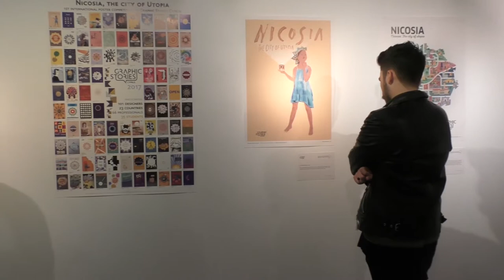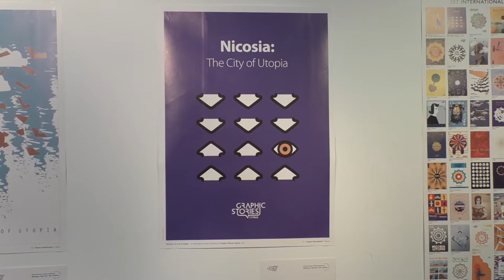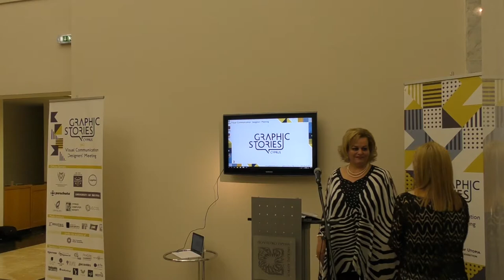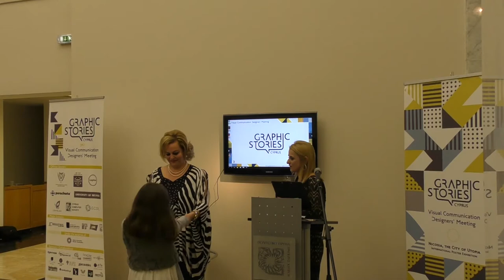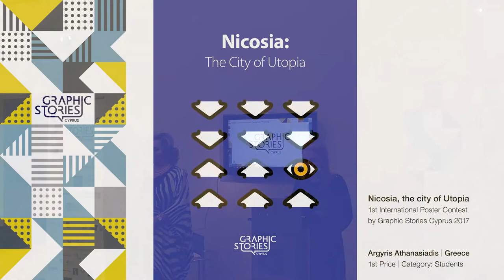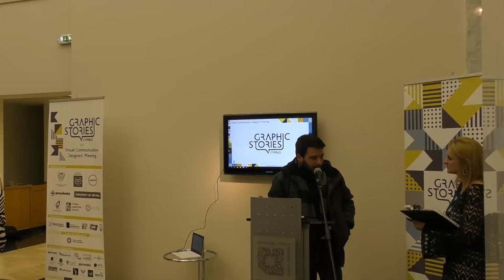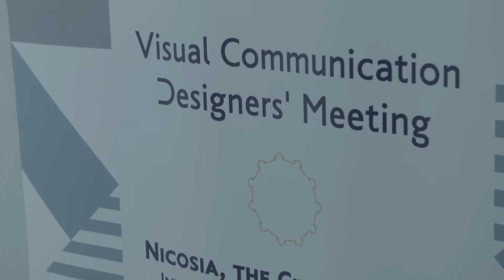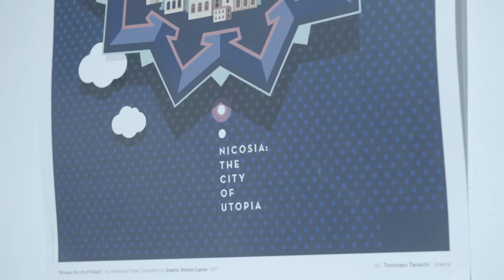Graphic Stories Cyprus 2017 | Nicosia the city of Utopia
The 50 posters of the exhibition [10-24|03|2017] "Nicosia, the city of Utopia", is the title of the exhibition that included the short-listed works from the first international poster competition organized by Graphic Stories Cyprus. In this competition participated 101 designers from 23 countries from around the world. The creative idea of the competition in relation to the design of the poster, relied on the special architectural character of the fortification walls of Nicosia and in the basic principles of the utopian foundation of a society which are reflected in the Renaissance design of city. The theme of the competition, but also the corresponding exhibition are actions that have as their overarching objective, through the symbolism of the design of fortification walls of Nicosia, to view history, culture, arts and architecture of a city that was and remains to this day a crossroad of cultures, arts and literature and can sight a future without walls and without borders. The exhibition was hosted by the Bank of Cyprus Cultural Foundation. The exhibition and the award winners were presented on Friday the 10th of March 2017, on behalf of the Mayor of Nicosia Mr. Constantinos Yiorkadjis, by the municipal counselor Mrs. Toula Aniftou. The two winners were, Elisa Baldissera, winner in the professionals category, from Italy and Argyris Athanasiadis, winner in the students category, from Greece.

A section of the exhibition “Nicosia, the city of Utopia” was hosted for the second time in Nicosia, in this case in the ARTos Cultural Foundation in October 2017.

Special thanks to Eleftherios Kokkinakis, Miltos Karras, Dimos & Elias Stathis (Corn) for the filming and video editing.